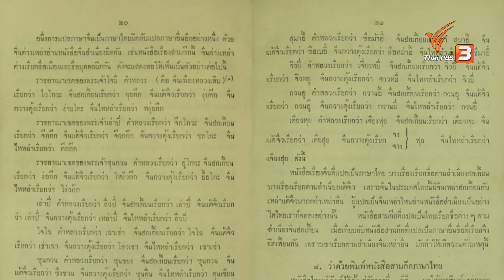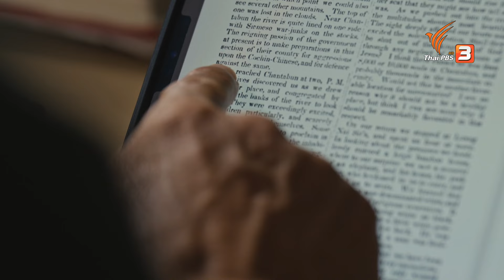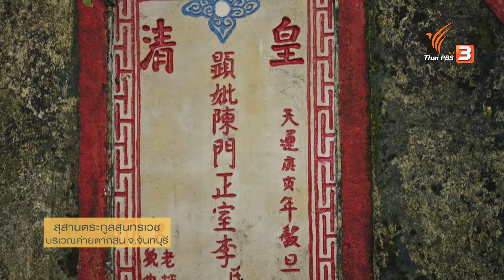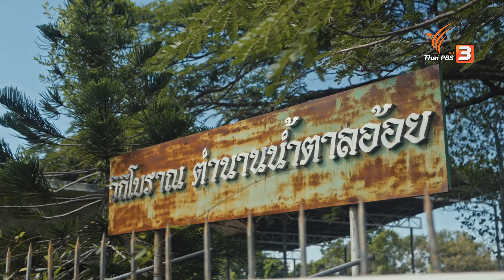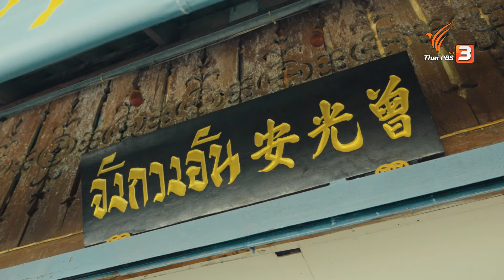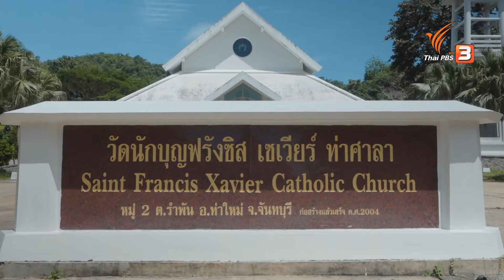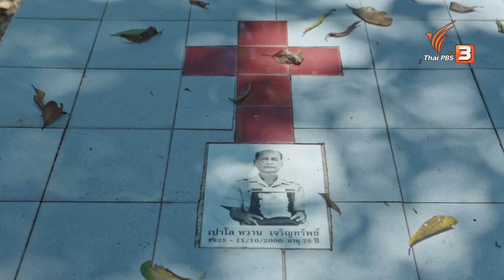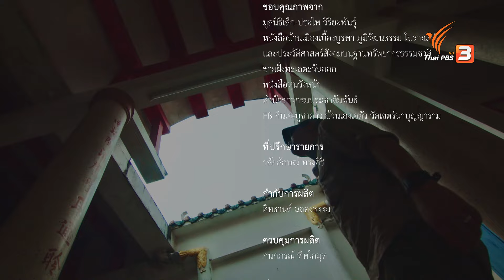คนจันท์พันธุ์มังกร | จากรากสู่เรา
เมื่อพูดถึงภูมิภาคที่มีคนจีนอาศัยอยู่มากที่สุด หลายคนอาจจะนึกถึงภาคตะวันออกที่มีสุสานขนาดใหญ่หลายแห่ง ศาลเจ้าที่เป็นที่เคารพนับถือจำนวนมาก และชุมชนชาวจีนที่กระจายตัวอยู่ตามพื้นที่ต่าง ๆ ทั่วภูมิภาค แต่ในความเป็นจริง ภูมิภาคนี้ยังมีความเป็นจีนมากกว่านั้นอยู่อีกมาก

จากรากสู่เรา จะพาทุกคนเดินทางไปยังชุมชนชาวจีนทั่วจังหวัดจันทบุรี ทั้งชุมชนจีนแต้จิ๋ว ฮกเกี้ยน และจีนแคะหรือฮากกา เพื่อเรียนรู้เรื่องราวและวิถีชีวิตของชุมชนจีนที่เก่าแก่กว่าที่คุณอาจจะคิดไว้

ภูมิปัญญาเก่าแก่ที่ข้ามน้ำข้ามทะเลมา สั่งสมและพัฒนาสืบต่อมานับหลายร้อยปี หลายคนอาจสงสัยว่าทำไมถึงต้องมีการแบ่งจีนเก่า - จีนใหม่ หรือแม้กระทั่งเป็นจีนกลุ่มใด แต่การแบ่งกลุ่มเหล่านี้จะช่วยให้สามารถสืบต่อความเป็นมา รวมไปถึงความสัมพันธ์ของคนในตระกูลเดียวกันและในพื้นที่รอบข้าง ที่จะช่วยให้เข้าใจว่าเราเป็นใคร สำคัญอย่างไรกับชุมชนและคนรอบข้างได้

ติดตามในรายการ จากรากสู่เรา ตอน คนจันท์พันธุ์มังกร วันจันทร์ที่ 10 กรกฎาคม 2566 เวลา 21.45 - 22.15 น. ทางไทยพีบีเอส หรือรับชมย้อนหลังได้ทาง